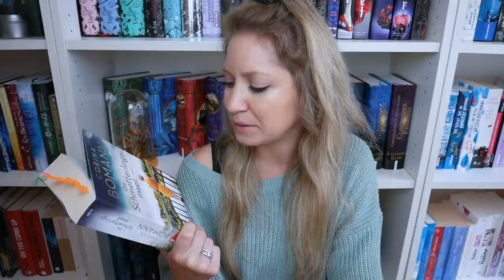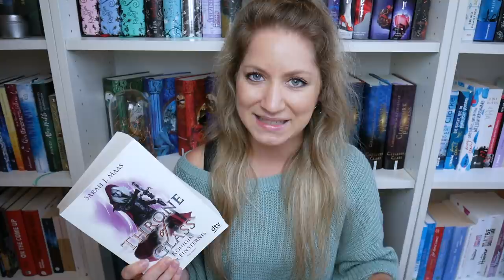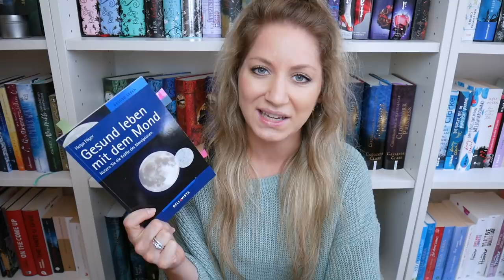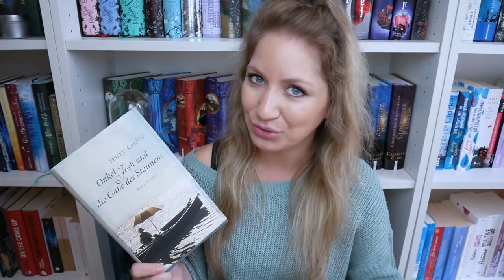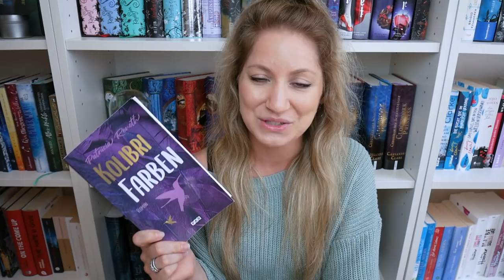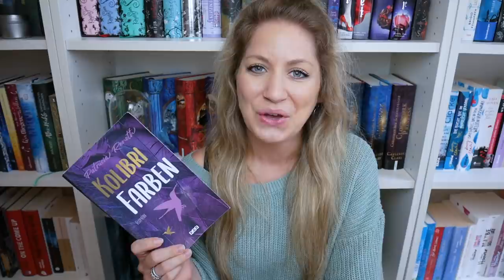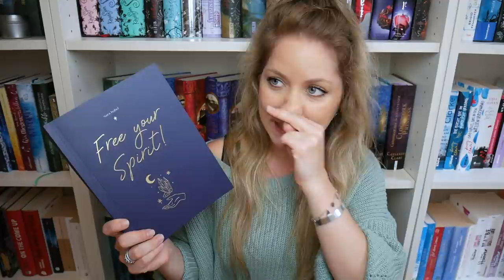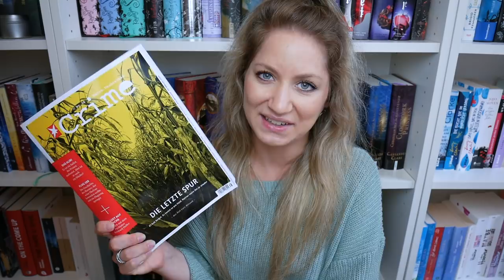Lesemonat August: Alle Bücher, die ich letzten Monat gelesen habe | 2021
(enthält bezahlte Werbung)
Hallööööchen,

Diesmal zu meinem Lesemonatsvideo für den August 2021. Ich zeige dir alle Bücher, die ich im letzten Monat gelesen habe. Und natürlich zeige ich dir auch die Hörbücher, die ich im August gehört habe.

Alle Infos zu Bookbeat:
Schau dir gerne Bookbeat einfach mal an! Ich nutz es wirklich viel und liebs.

Vier Wochen kostenlos Bookbeat nutzen - mit folgendem Code: expectobooktronum